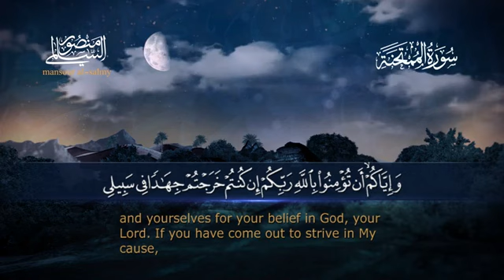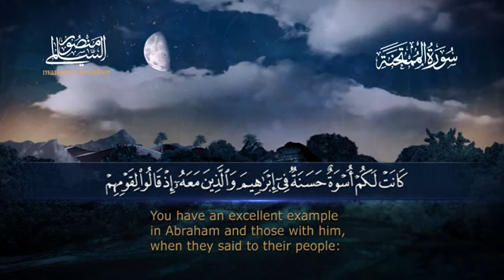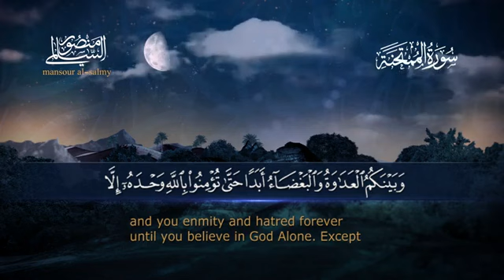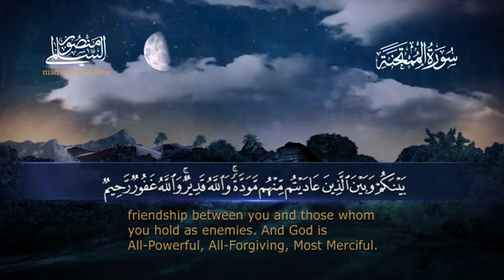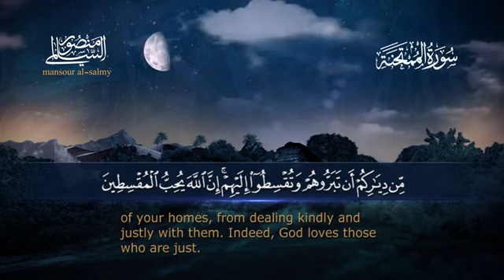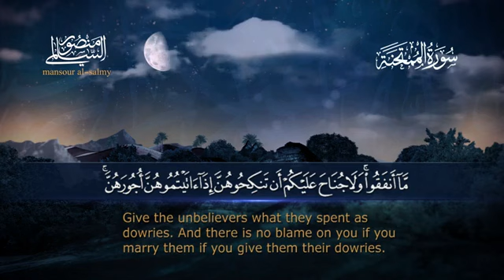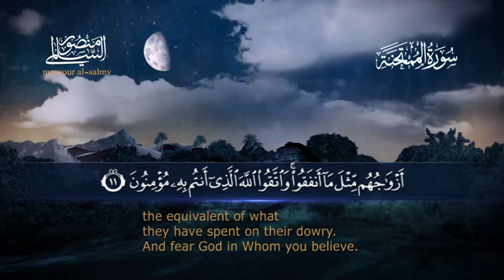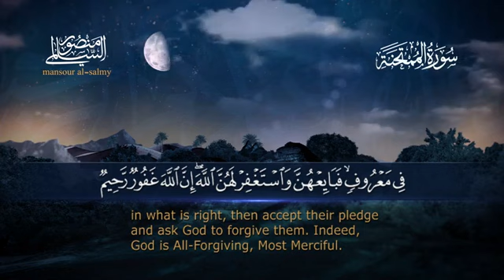Surah Al-Mumtahanah | سورة الممتحنة | Sheikh Mansour Al Salimi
Search Keyword 👇

1. surah Al-Mumtahanah
2. surah Al-Mumtahanah with English translation
3. surah Al-Mumtahanah qari mansour al salmi
4. surah Al-Mumtahanah trajuma ka sath
5. surah Al-Mumtahanah mansour al salimi
6. mansour al salmi quran recitation
7. beautiful quran recitation
8.  mansour al salimi surah Al-Mumtahanah
9. sheikh mansour al salimi surah Al-Mumtahanah
10. منصور السالمي
11. سورة الممتحنة
12. Sura No. 60

Top Searches:

mansour al salimi quran recitation
soul of quran
soft quran
most relaxing quran recitation
quran tilawat
surah heart touching voice
quran tilawat heart touching voice
quran yourtube
sheik mansour al salimi
mansoor al salimi
sheikh mansour
mansour al salimi quran
al furqan production
al furqan
al furqan pro
al balushi quran
mansour salimi
surah maryam by sheikh mansour al salimi
al quran
mansor
sheikh mansour as-salimi
mansour
al furqan productions
mansoor
mansor alsalmy
mansour aslamy
salimi

soul of quran
soft quran
quran tilawat
quran yourtube
quran recitation
sheikh mansour al salimi official
quran reciter beautiful
daily quranic reminder
beautiful quran recitation
quran
the daily reminder
quran recitation
daily islamic reminders
the daily reminder - youtube
azkar
reminder
islamic reminder
quranic ayat
reminders
youth reminder
powerful reminder
short reminders
quranic shorts
qurani
reward of memorising quran
manzil daily
reward of reading quran
short islamic reminders mufti menk
mufti menk short reminders 2019
benefits of memorizing the holy quran
quran
azkar
daily quranic reminder
daily azkar
daily azkar in islam
daily routine azkar
daily reminders
dua and azkar
masnoon azkar
quranic shorts
adkar
quran karim
quran recitation
daily
weekly azkar
quran tutorials online
everday azkar
quran really
daily zikr
daily duas
quran tilawat
daily islamic reminders
azkar for kids
quran menses
how to memorise quran quickly
quran
daily recitation
daily recitation hd tv
quran tilawat
quran daily,tadabbur daily
daily quran class
quran recitation
daily quran tilawat
daily quran class:04
quran daily prayer
how to read quran daily
learn quran
how to recite quran daily
quran daily nouman ali khan
quranic
tadabbur quran
holy quran
how to memorize quran easily
qurani duain
2020 best quran
quranite

your arabic Queries:

1439,سورة التوبة ماهر المعيقلي
الشيخ احمد النفيس سورة التوبة
القرآن تلاوة رائعة وجميلة
 سورة الممتحنة
Sura No 60